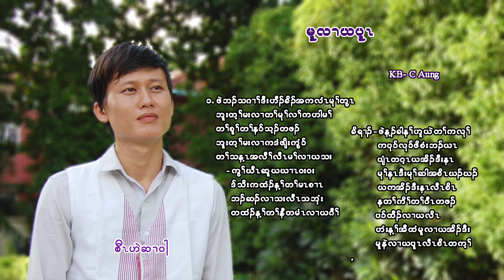Abide in me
by Saw Hel Sel Wah